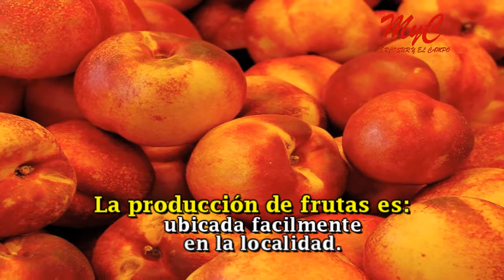Productor de frutales de pepita y carozo - Parte II